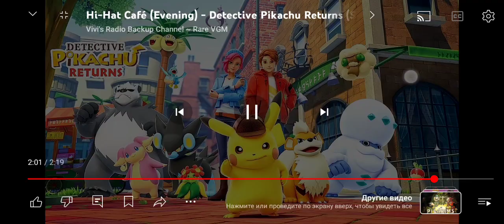18 июня 2024 г.(4)